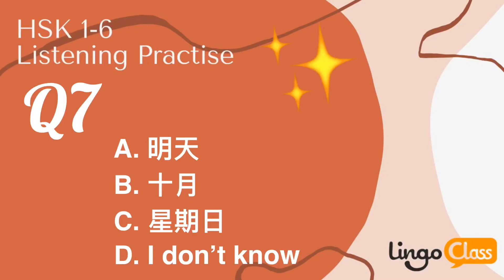HSK1-6 Listening Practise - Q7 (leave your answers in the comments section below)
Practice your HSK listening skills with these short videos. Type your answers in the comment box below!